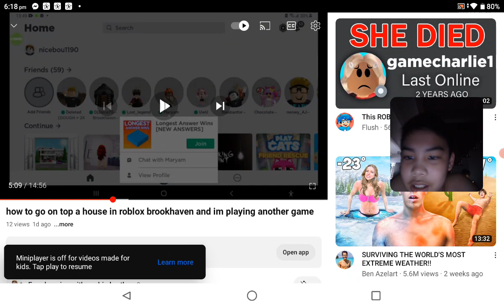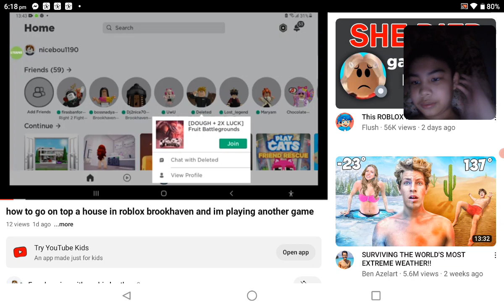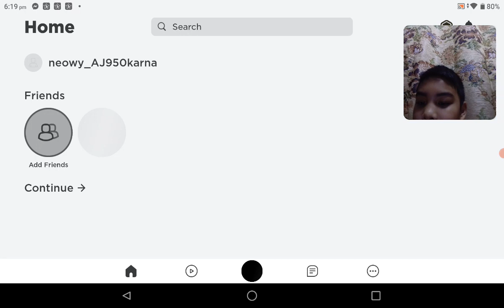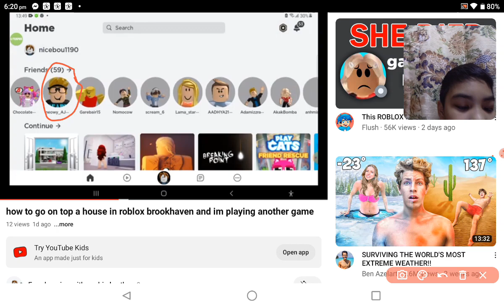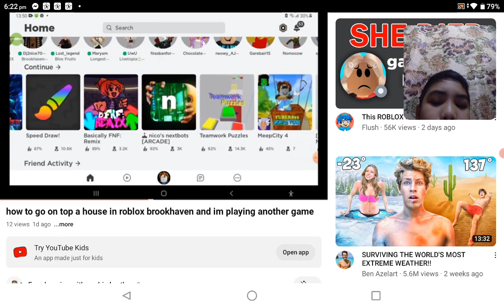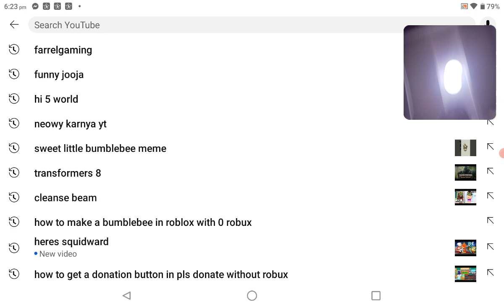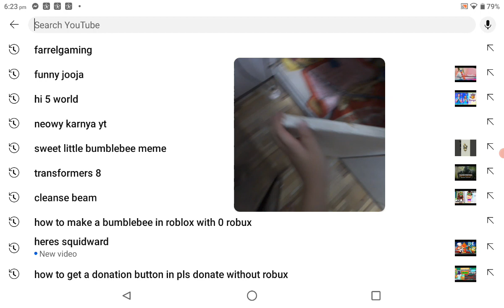kavin if your watching this that's me don't forget to like people